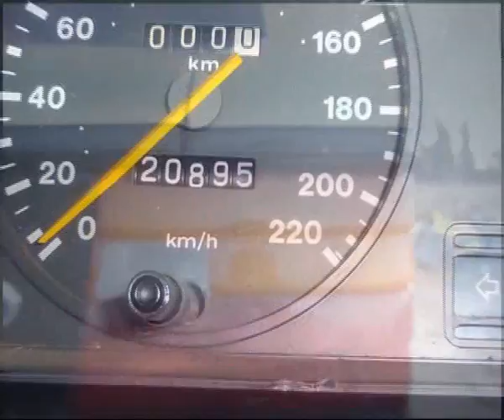ML 90016993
Video Migrado